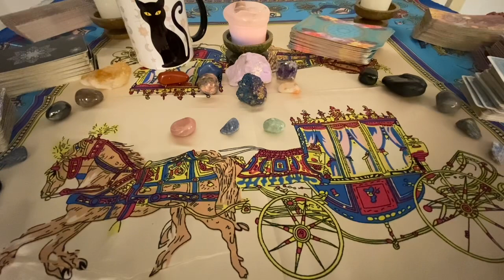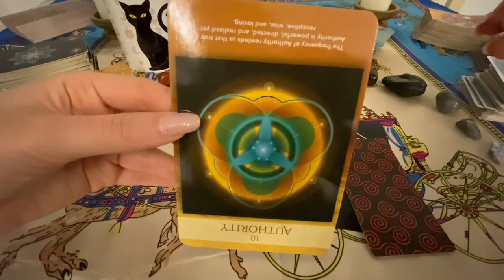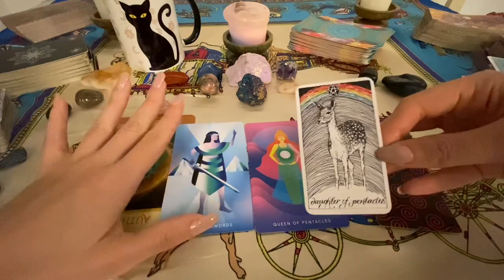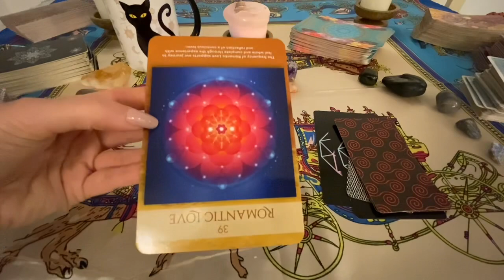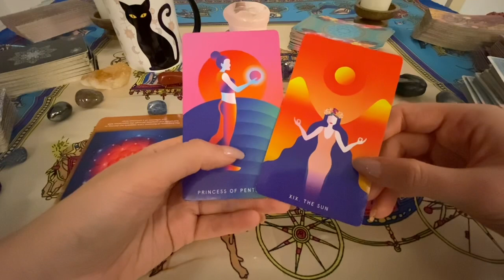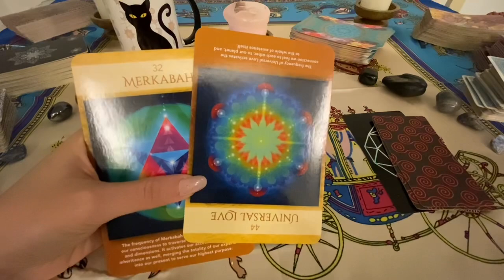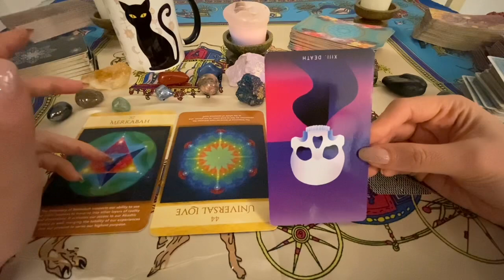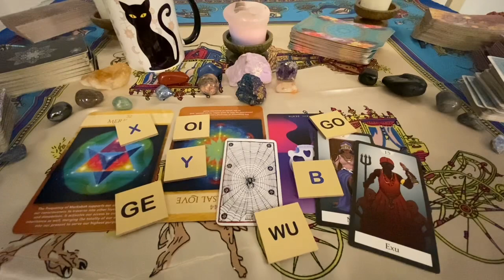Quem será meu próximo AMOR? *Escolha uma Carta*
*Este vídeo é de entretenimento*

Considerações, conversa: 00:16
Escolha das cartas: 5:45
G1 Rodocrosita 05:55
G2 Lápis-lazúli 18:09
G3 Quartzo Verde 29:19
Agendamentos de Tarot:

Decks frequentemente utilizados:
Baralho Cigano:

Inner Goddess:

Sacred Geometry:

Yogic Path:
(não achei mais disponível, não sei se já voltou na Amazon)

Modern Witch Tarot:

Tarô Egípcio de Kier:

O Taro Universal de Waite (similar):

Tarô dos Orixás (similar):

The Wild Unknown Pocket Tarot: